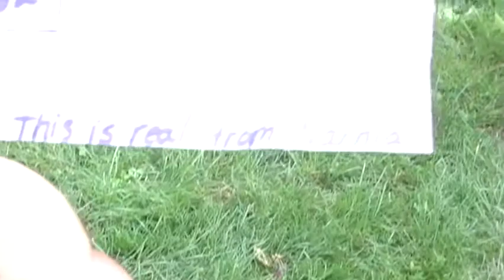Straight Out of Narnia desktop